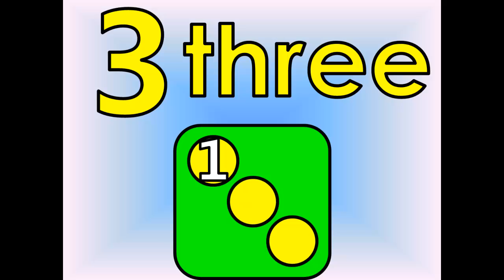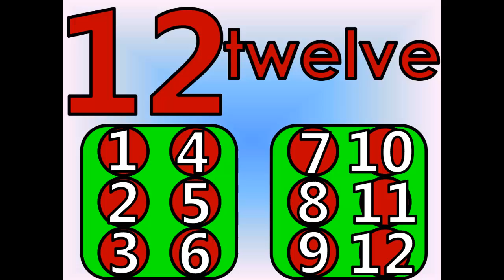4. Counting 1 - 12 with 2 Dice (Counting Numbers)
Children learn how to count by playing board games with dice.  Your child can play this tutorial and practice counting the numbers on the dots.